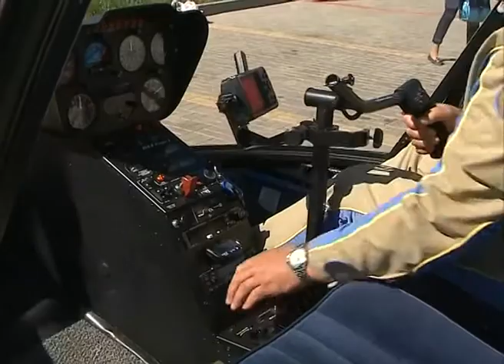Открытие вертолетного клуба «Солнечный» в Белгороде